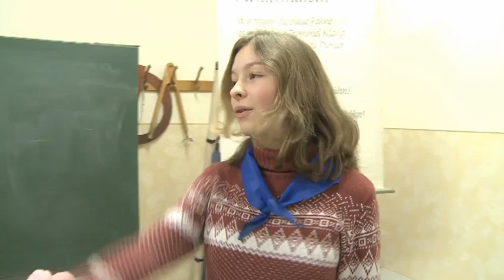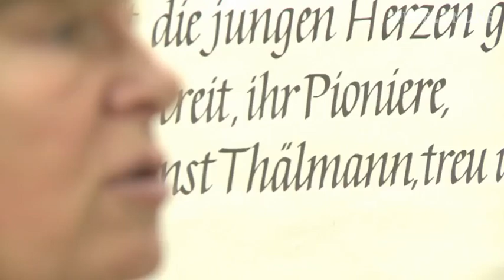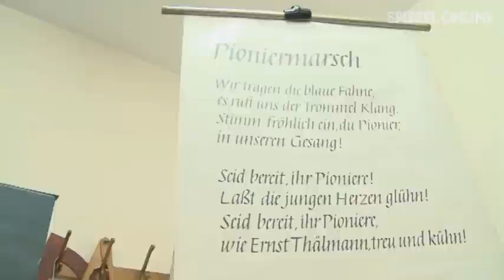DDR-Schulstunde à la 1985: "Ich schäme mich dafür" | DER SPIEGEL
Sie logen, indoktrinierten, grenzten Abweichler aus und das alles im Klassenzimmer: DDR-Lehrer. Nicht alle befürworteten die sozialistische Diktatur, doch alle mussten im Unterricht Linientreue mimen. Jetzt gibt eine ehemalige Pädagogin Jugendlichen Anschauungsunterricht. Sie stemmt sich gegen das Vergessen und erntet dafür auch Kritik